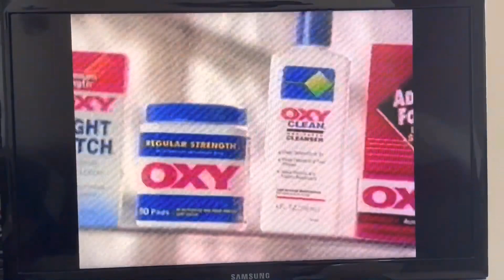WAPA-TV Commercial Breaks (August 1997)